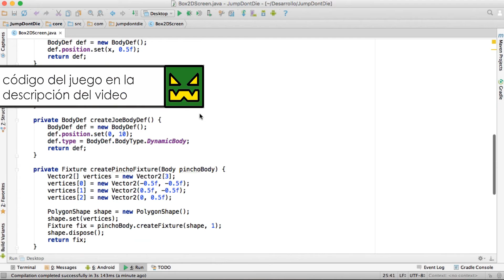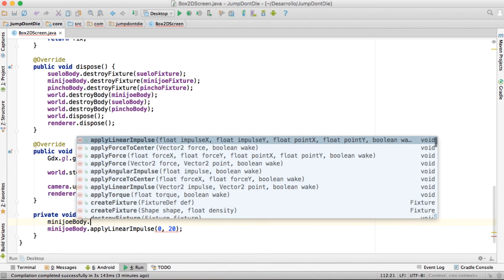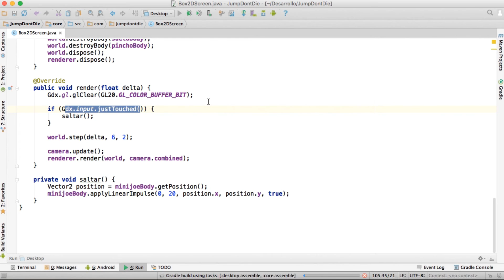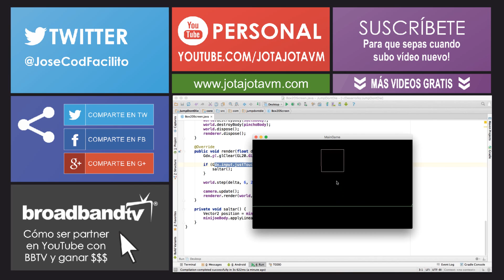LIBGDX para Android - Tutorial 27 - Saltos - How to make games Android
En este episodio te cuento qué son las fuerzas y en qué se diferencian de los impulsos. Con ellas podemos hacer entre otras cosas que el personaje salte cuando tocamos la pantalla, por ejemplo.

▼ HOLA MUNDO!!

ISRC: USUAN1100173 - ©